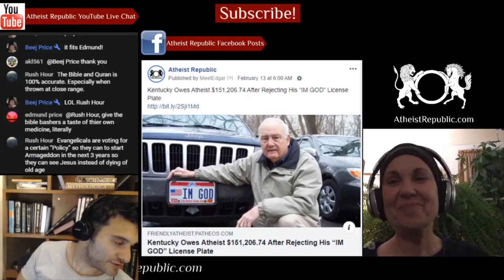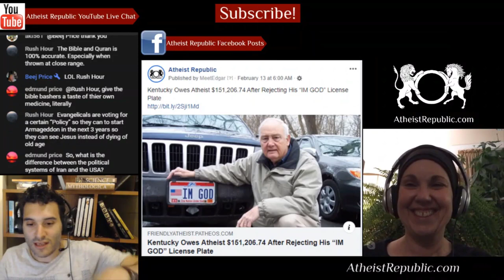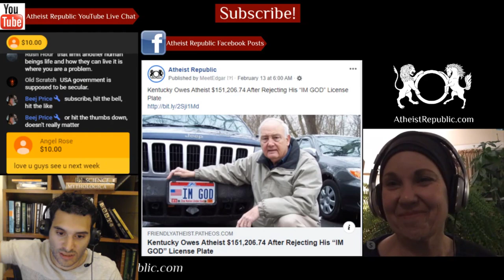Iranian Ayatollah: “Women on Bikes Ignite Men’s Sexual Urges” 🚴‍♀️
Iranian Ayatollah Ahmad Alamolhoda said in a sermon that Khamenei has said it is forbidden for girls and women to ride bicycles in the vicinity of men to whom they are not related. Alamolhoda said that the purpose of this is to protect women’s honor and to prevent men from having sexual urges. He added that it is the job of the municipalities to establish parks and areas for women’s only exercise. He added: “For a girl to ride a bicycle on the roads in university turns her into a fire that ignites young men’s sexual urges, and it makes universities a center of corruption – this is something we will fight against.”

Source: Iranian Ayatollah says “Women on Bikes Ignite Men’s Sexual Urges”
Location: Iran